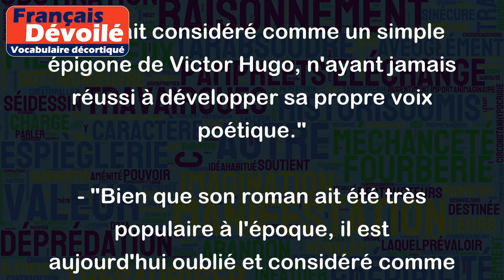Épigone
Le mot "épigone" est un terme littéraire qui désigne un individu qui suit inconditionnellement les idées et les méthodes d'un maître ou d'un prédécesseur, sans apporter de nouvelles idées ou innovations. Le terme peut également être utilisé pour décrire quelqu'un qui tente vainement de perpétuer une tradition ou un style d'écriture qui est passé de mode.
Voici quelques exemples d'utilisation du mot "épigone" :
- "Il était considéré comme un simple épigone de Victor Hugo, n'ayant jamais réussi à développer sa propre voix poétique."
- "Bien que son roman ait été très populaire à l'époque, il est aujourd'hui oublié et considéré comme un travail d'épigone d'un mouvement littéraire passé."
- "Le groupe de musique était souvent critiqué pour son manque de créativité et son statut d'épigone d'un genre musical en déclin."
- "Certains artistes préfèrent être des épigones, préférant se consacrer à une tradition plutôt que de chercher à innover à tout prix."